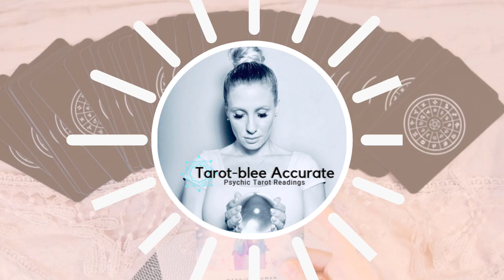June 2020 General Tarot Reading Horoscope for Scorpio Sun - Overall Guidance from Angels!